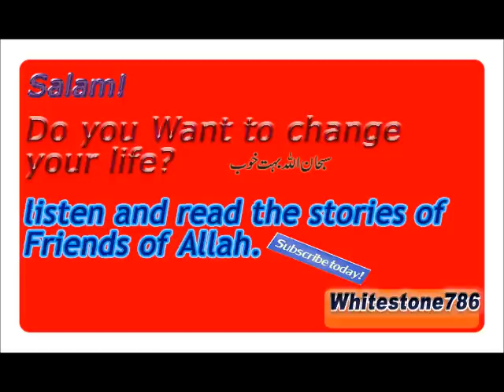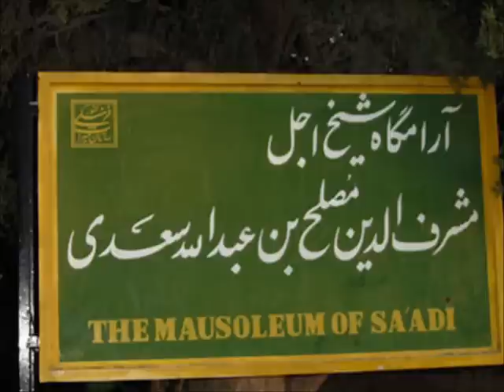(22) Story of Sheikh Sa'adi Shirazi